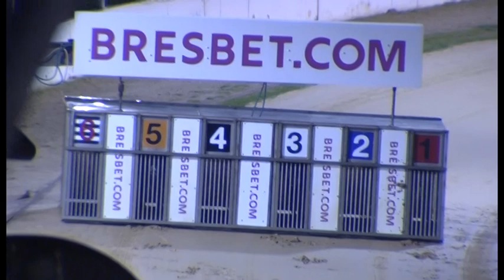Greyhound 2022- 23.11.2022 Trial 4